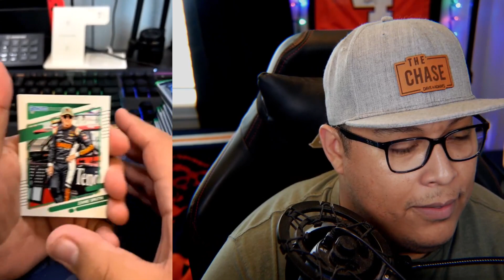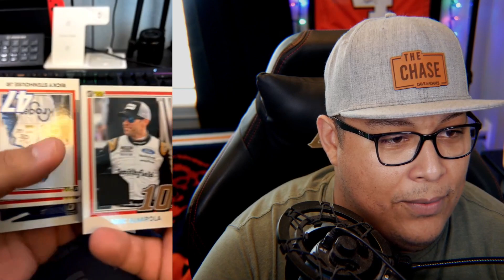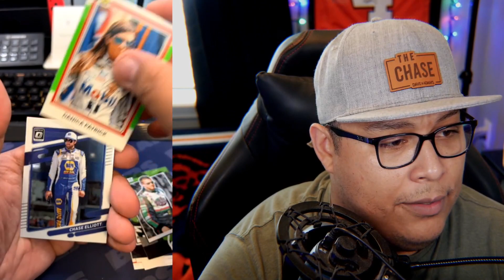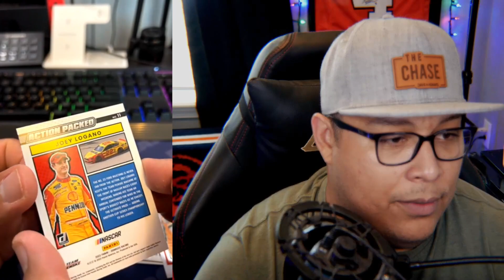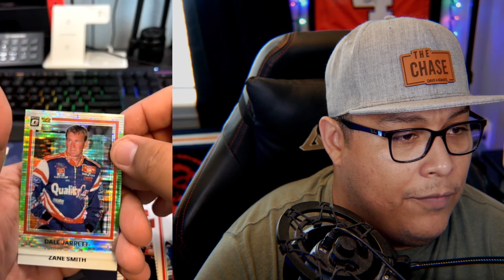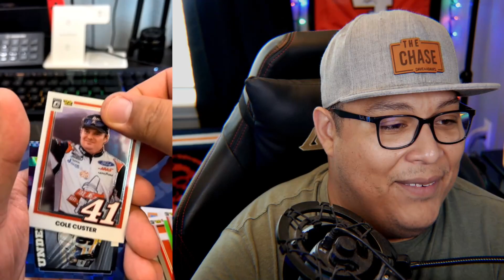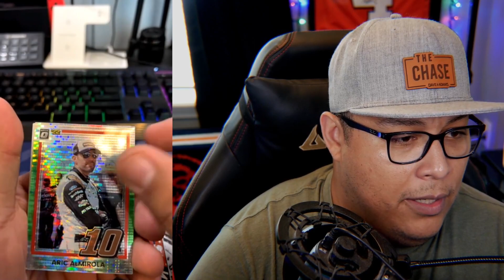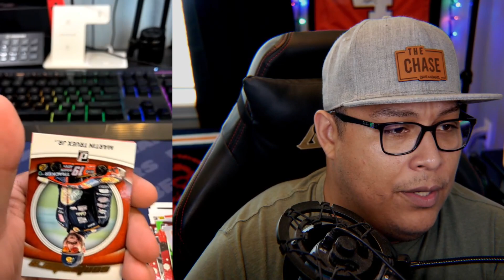I Don't Know NASCAR.. *2022 Donruss Racing*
Today we open something I HAVE NO IDEA ABOUT..

NASCAR. Opening 2 Boxes of 2022 Panini Donruss Racing.

Cards will be on eBay Store!